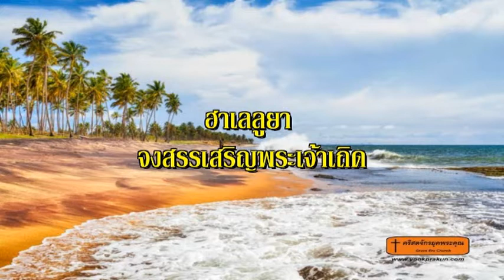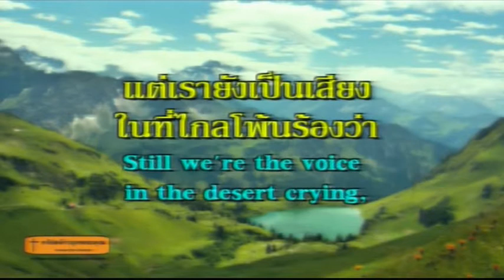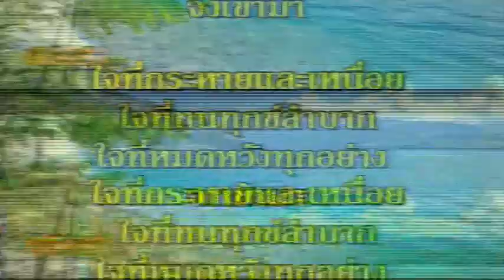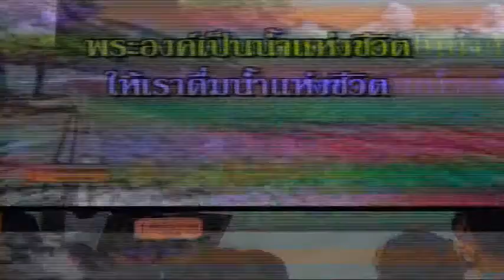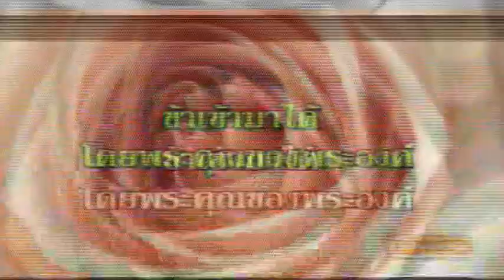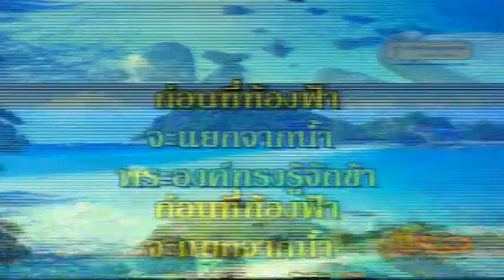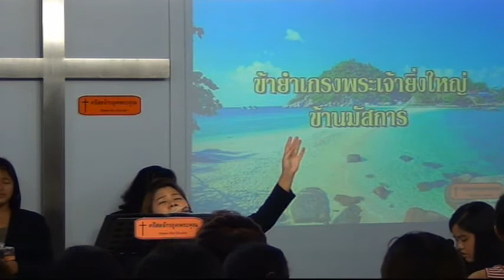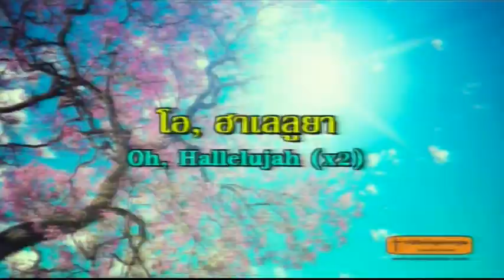นมัสการวันอาทิตย์